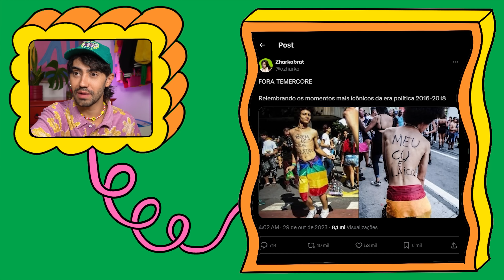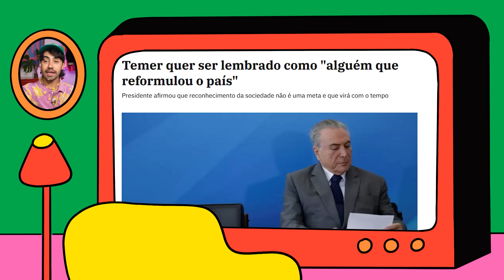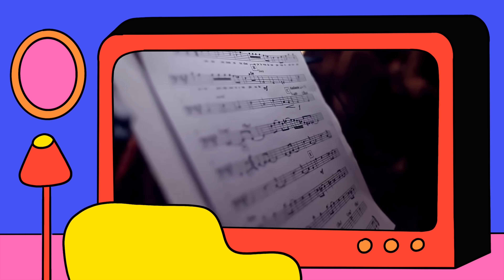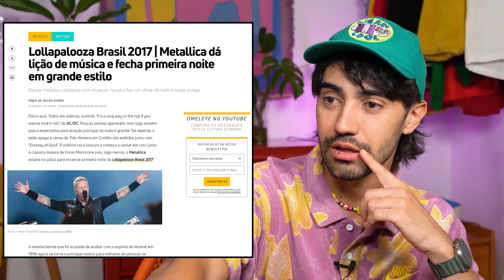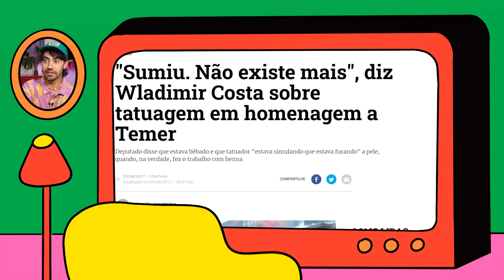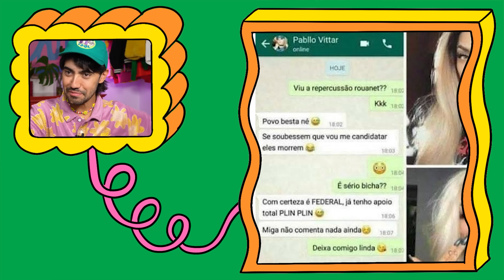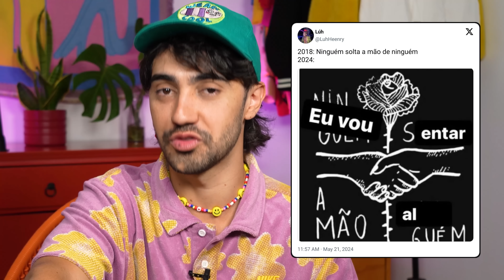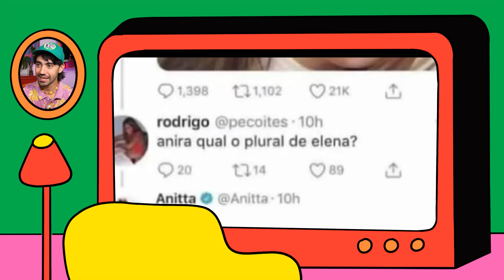TEMERCORE: a estética vergonha alheia do FORA TEMER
Primeiramente fora temer!